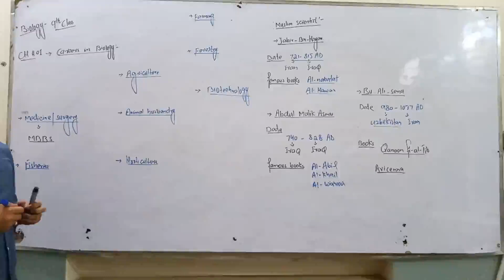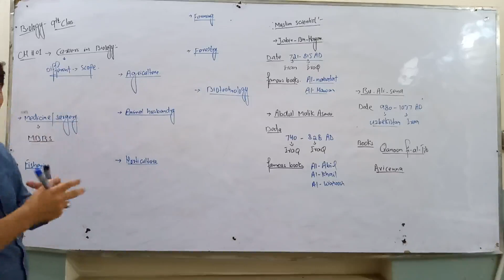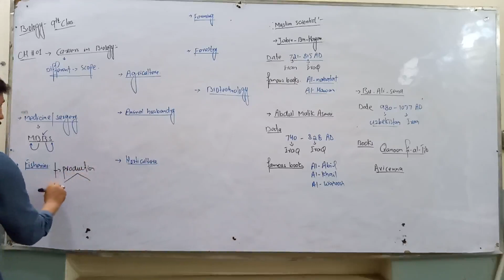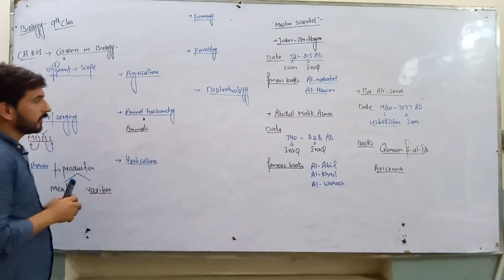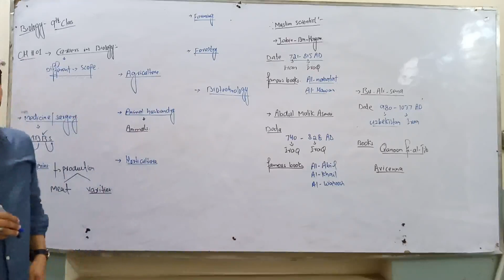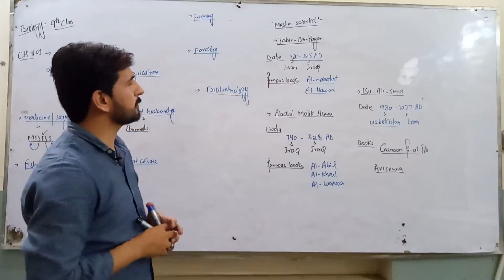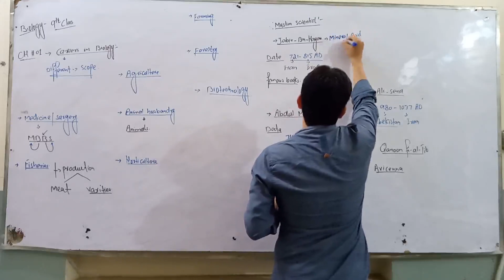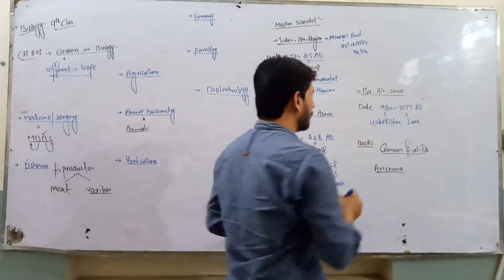9th-Biology-Ch.01-Carriers In Biology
9th-Biology-Ch.01-Carriers In Biology